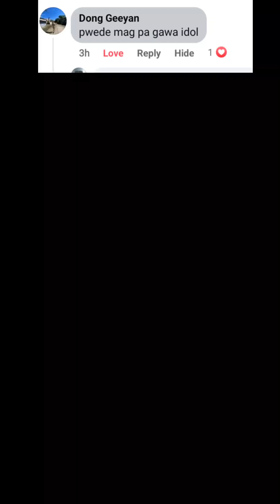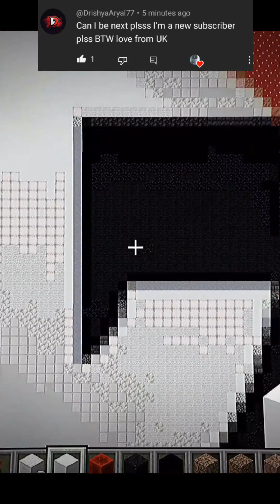Satisfying Minecraft Profile Pixel Art ( PPL Request Compilation Part 24 )